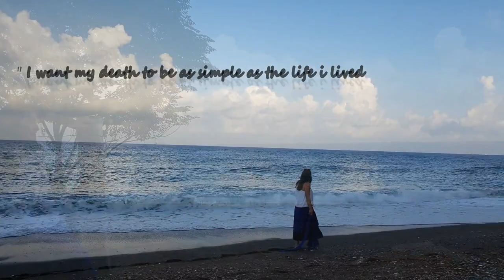Syria's most prominent novelist: Hanna Mina حنا مينة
An inspiring story of accomplishments ,gratitude ,and finding happiness in the simplicity of life .
Hanna Mina was a Syrian novelist who was born in Lattakia (The Syrian Coastal area) back in 1924 .
he worked many jobs, he was a barber ,a sailor , and a porter on the docks, then he started writing stories in Syrian newspapers and later writing novels.
he has more than 40 novels and he was awarded The Arab Writers Prize for his collective works.
10 years before his death he wrote an inspiring will saying that he wishes to have a simple funeral with no grieving and no attendees .

Enjoy my video and...

حنا مينة روائي سوري ولد في مدينة اللاذقية 1924. يعد أحد كبار مشاهير كتاب الرواية العربية. ألف نحو 40 رواية واقعية اجتماعية انحاز فيها دوما للضعفاء و الفقراء و المظلومين و قد كان لجزء من تجارب حياته الخاصة أثر مميز في كتاباته عن معاناة الناس اليومية حيث انه  لم يتوقف ابدا عن تجسيد الواقع المر لطفولته واعتبره ملهما رئيسيا لرواياته, و كذلك البحر, وحياة البحارة في مدينة اللاذقية و ما يحيطها من اخطار كانت من مصادر الالهام الهامة في رواياته .ساهم في تأسيس رابطة الكتاب السوريين  و اتحاد الكتاب العرب.تحولت العديد من رواياته الى مسلسلات أبرزها المصابيح الزرق و نهاية رجل شجاع. توفي حنا مينة في عمر94 و كان  وقبل 10 اعوام قد كتب بخط يده وصية  طلب فيها عدم اذاعة خبر موته ليدفن ببساطة و هدوء مثل الحياة التي عاشها. وأضاف في وصيته: لقد كنت سعيدا جدا في حياتي ,فمنذ أبصرت عيناي النور,وأنا منذور للشقاء,وفي قلب الشقاء حاربت الشقاء ,وانتصرت عليه, وهذه نعمة الله,و مكافأةالسماء,و اني لمن الشاكرين.
في الايام الصعبة نسبيا التي نمر بها علها حياة الروائي السوري حنا مينة  تكون دافعا لنا للعمل و الانجاز و حب الحياة و الاستمتاع ببساطتها